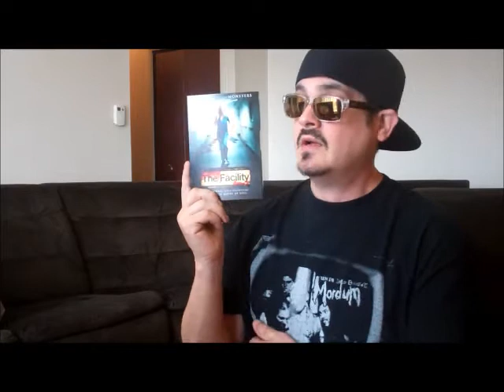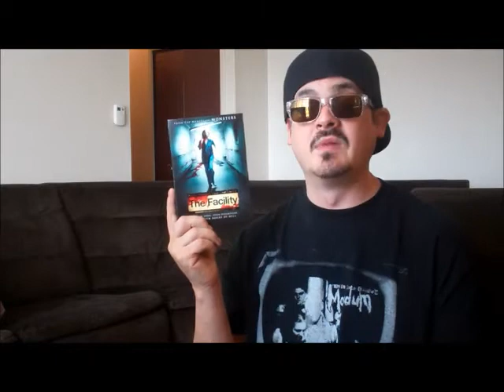djboy3275 reviews - The Facility aka Guinea Pigs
An independent psychological horror